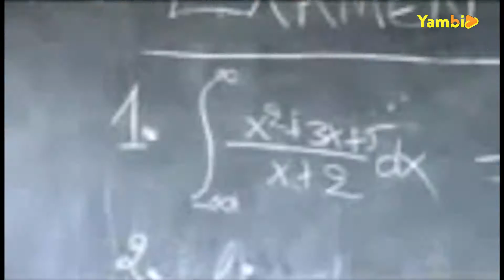BYA BIHE: Top10 songs of Rafiki (Coga Style)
Rafiki ni umwe mu bahanzi bo ha mbere bakunzwe bikomeye mu bihe byo ha mbere, twabahitiyemo indirimbo ze icumi zabiciye cyane ubwo yari akiyoboye umuziki w'u Rwanda!